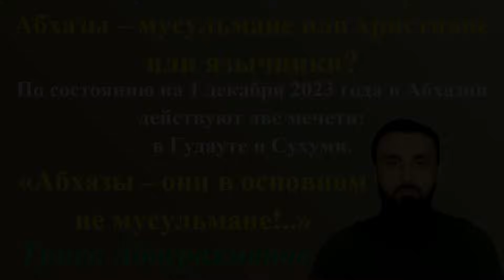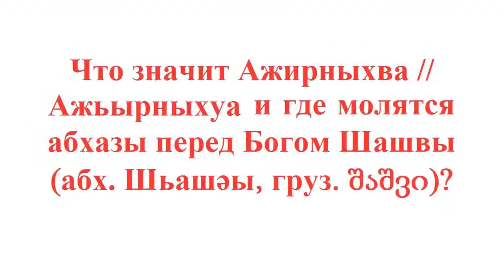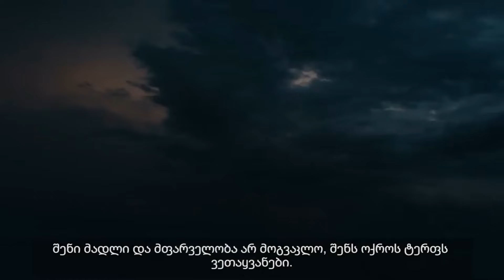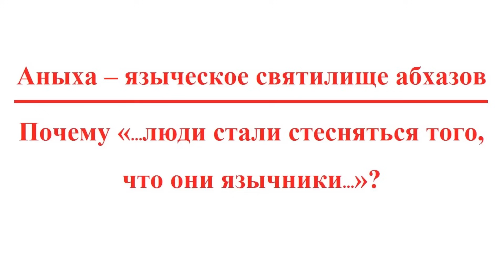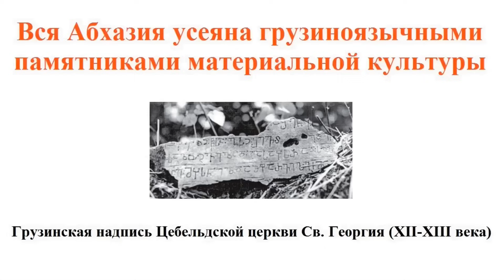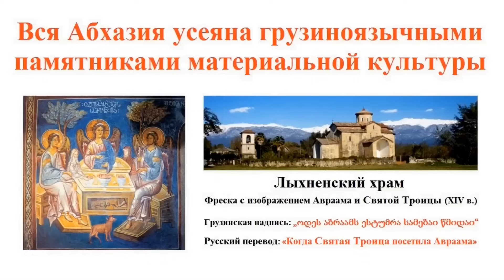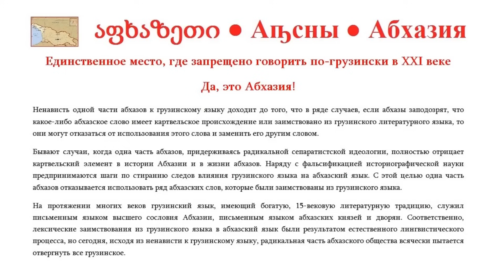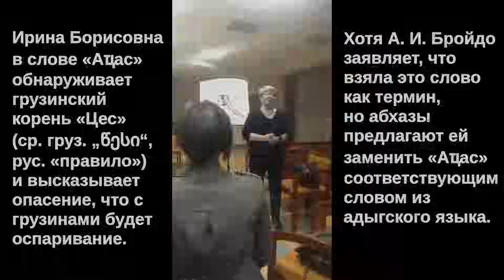Тумсо Абдурахманов об абхазах и оккупированной Абхазии ● Кавказские язычники в XXI веке ● Бог Анцва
● Тумсо Абдурахманов об абхазах и оккупированной Абхазии;
● Кавказские язычники в XXI веке;
● Абхазы поклоняются Верховному Богу Анцва, но особо почитают и Бога Шашвы;
● Абхазы совершают языческое жертвоприношение в праздник Ажирныхва // Ажьырныхуа.

Отрывки из лекции этнолога-кавказоведа Анны Ильиничны Бройдо

Известный этнолог-кавказовед Анна Ильинична Бройдо ведет научные исследования в области этнологии абхазского народа. Она изучила древние корни абхазской культуры и абхазской религии, смогла раскрыть ментальные особенности абхазского народа. А. И. Бройдо провела объемную работу по научному изучению важнейших вопросов Апсуара и представила свою классификацию по системе статусов в Апсуара. В Сухуми А. И. Бройдо читает лекции по различным вопросам этнологии абхазского народа, в том числе и по теме Апсуара.